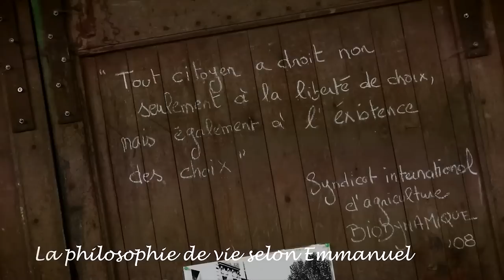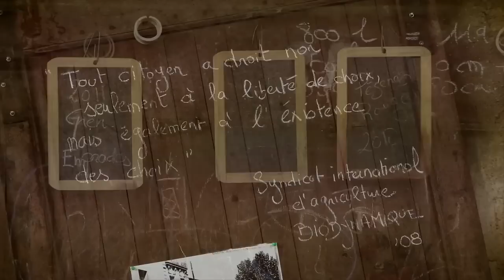Domaine Turner Pageot